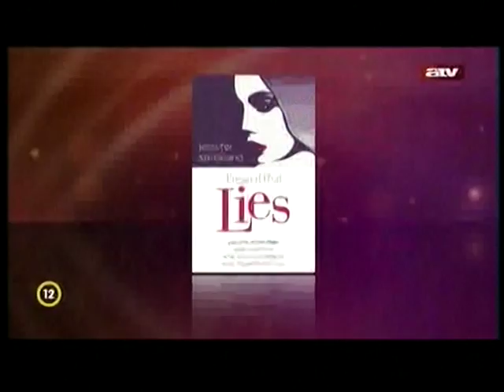Gyönyörű hazugságok, a szépségiparban - Jennifer Strickland